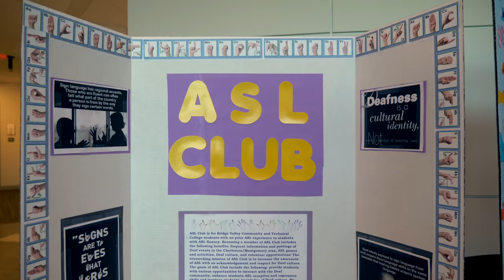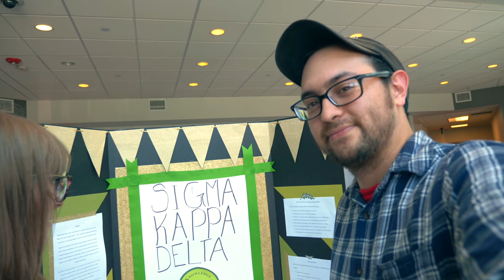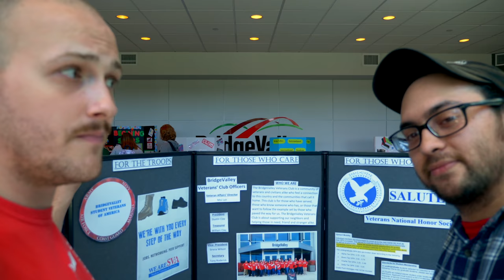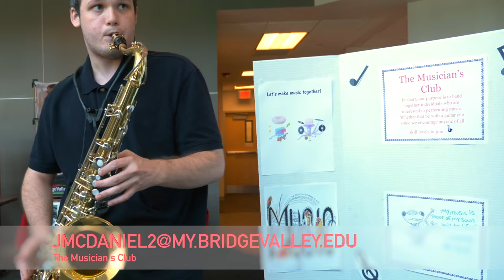BridgeValley Updates 9-10-18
Updates for the week of September 10th.